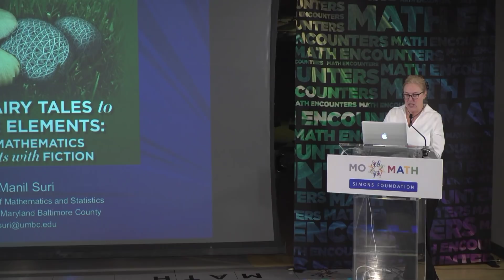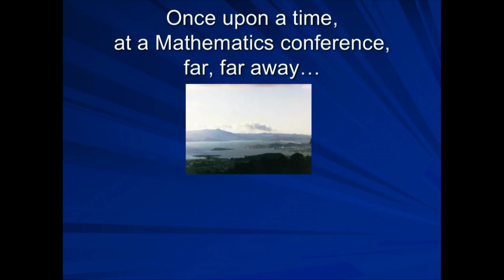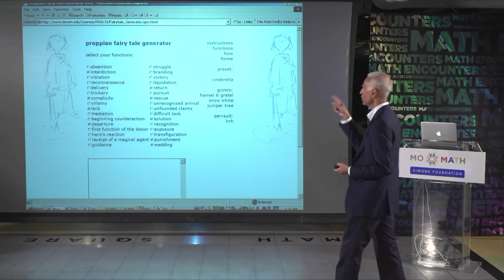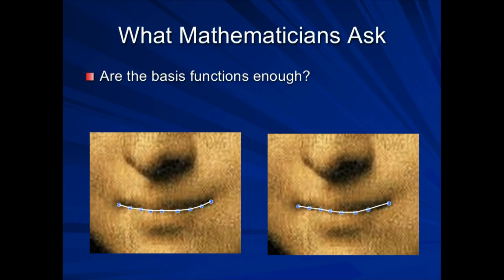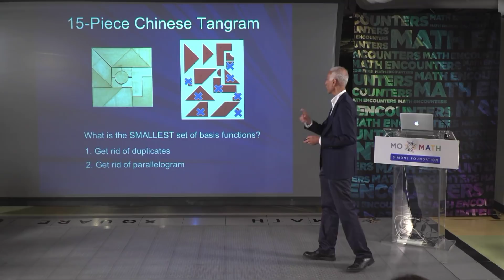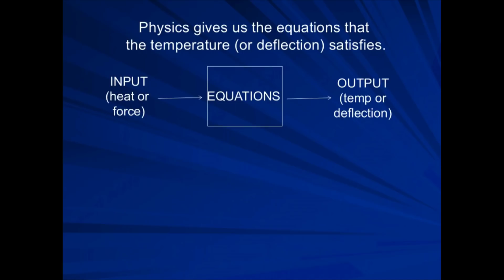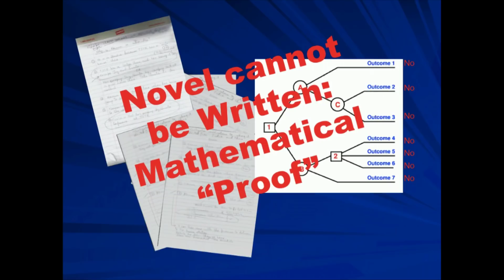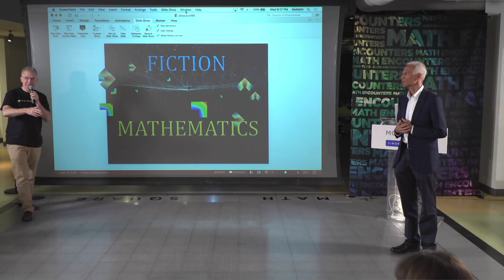Math Encounters -- From Fairy Tales to Finite Elements: How Mathematics Connects with Fiction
Join mathematician, bestselling novelist, and frequent New York Times op-ed writer Manil Suri on a fascinating exploration of the mathematical essence of fiction. Discover how we use some of the same mathematical techniques whether plotting fairy tales or solving engineering problems, or engaging in a diversity of other disciplines.

Special introduction by Cheryl Young, Executive Director of the MacDowell Colony, an artists’ colony that has supported winners of at least 79 Pulitzer Prizes, 781 Guggenheim Fellowships, 100 Rome Prizes, 30 National Book Awards, 26 Tony Awards, 24 MacArthur Fellowships, 9 Grammys, 8 Oscars, and 8 National Medals for the Arts.